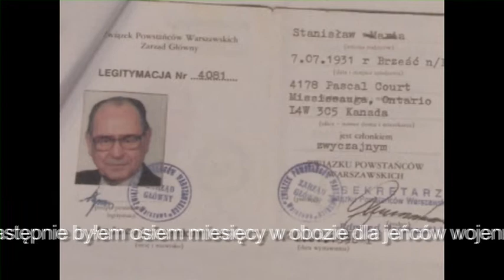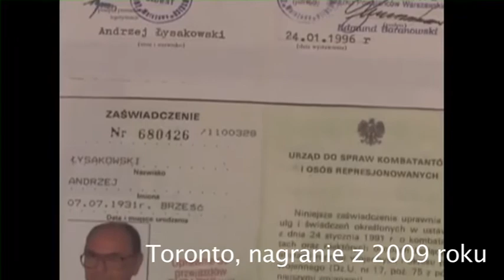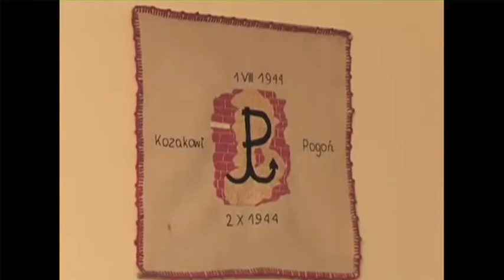Kto usłyszy głos Powstańca Warszawskiego z Kanady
Telefon do Polski od Powstańca Warszawskiego mieszkającego w Kanadzie, który bezskutecznie przez 7 lat starał się o pomoc władz PO-PSL w uzyskaniu uprawnień kombatanckich w Kanadzie (potrzebne było dostarczenie oryginałów dokumentów udawadniających, że AK było armią podziemną a nie ruchem oporu).
Czy teraz nowe władze usłyszą wołanie pana Andrzeja Łysakowskiego (miał 13 lat, gdy wybuchło powstanie) o pomoc w uregulowaniu sprawy?